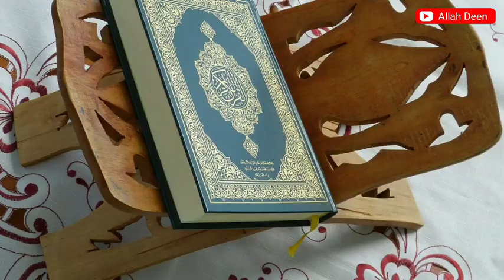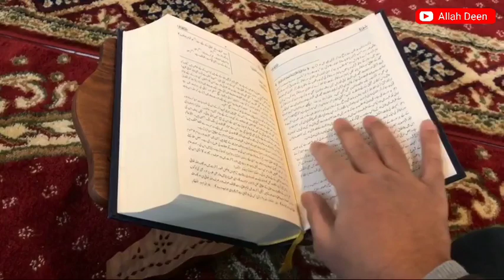Jummah Ke Din 2 Kam Na kare, जुम्मे के दिन 2 काम न करे, Allah deen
dosto is video me hamne aapko yah bataya hai ki jumme ke fin yah 2 kam bilkul na kare.
1- jo log bewajah namaz ko chor dete hai to es bilkul na kare.
2- jo log jumme ke din quran ki tilawat nahi karte , to unhe chahiye ki quran sharif ki tilawat jrur kre, aur Surah kahaf jrur padhe.

Video ko jyada se jyada aage jrur Share kre, aur Like bhi jrur kre.

Ghous-e-Azam Razi Allahu Anhu ki aur video.